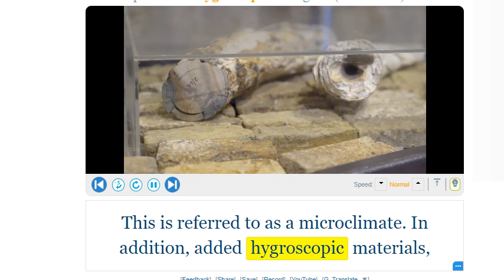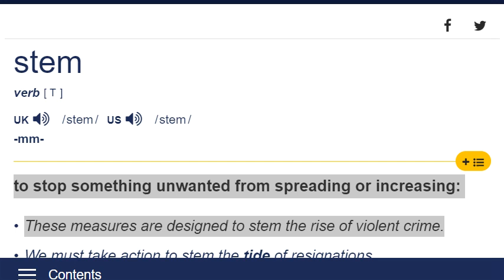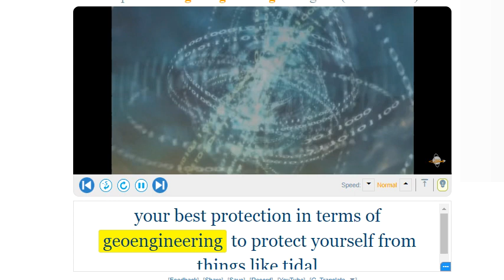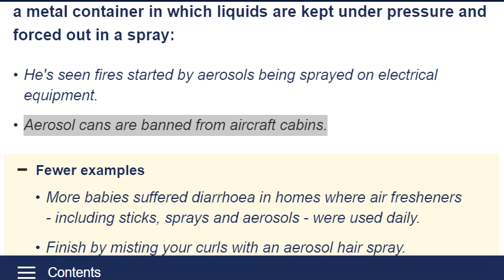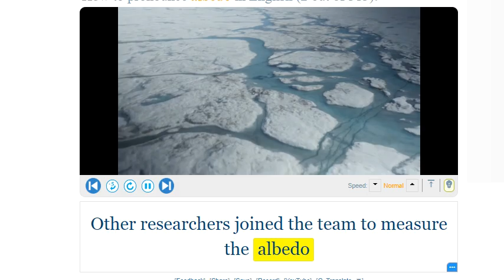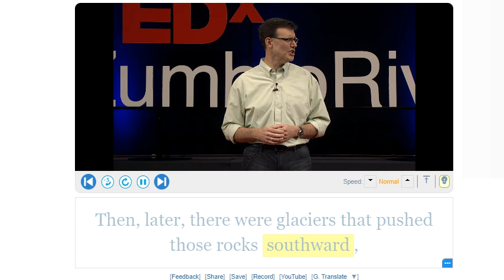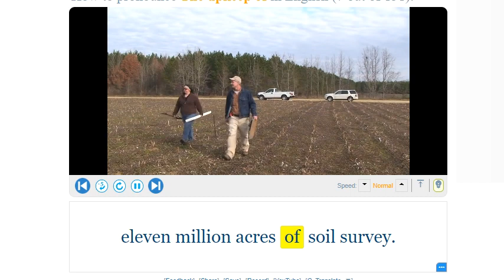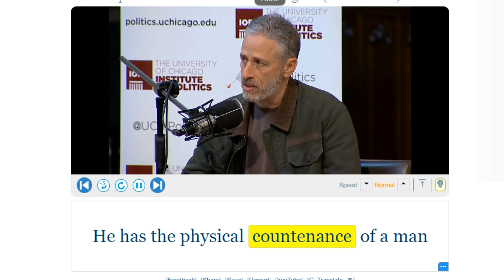How to say "some random words" in English |Vocabulary With Context | YouGlish